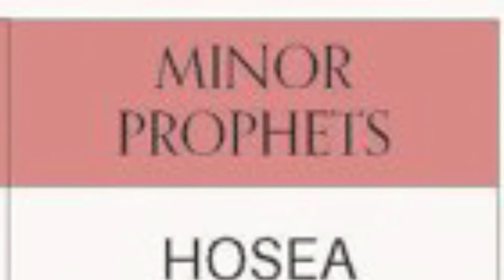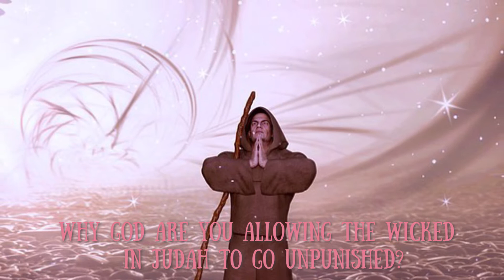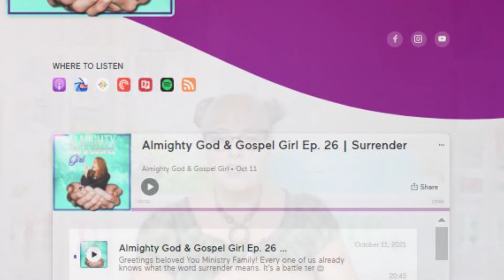Review of the Book of Habakkuk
The Old Testament book named Habakkuk tells us that God is sovereign and omnipotent.  He is in control of all things. Sometimes we do not know what is going on, especially if we are thrown into suffering for a period of time or if it seems our enemies are experiencing abundance while we are just barely getting by. As children of God, we need to be still and know He is at work. He is who He says He is and does keep His promises. He will punish the wicked. Even when we cannot see it, He is still on the throne of the universe.

Let us remember this verse: “The Sovereign Lord is my strength; He makes my feet like the feet of a deer, he enables me to go on the heights” (Habakkuk 3:19).

If you would like to help our ministry please do so with your tax-deductible donation

God bless and have a blessed week, Tam